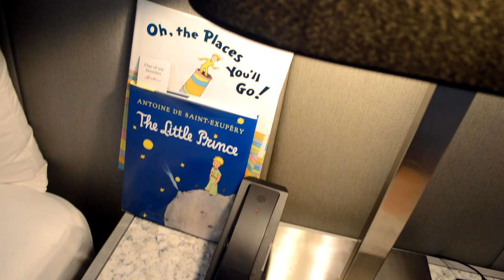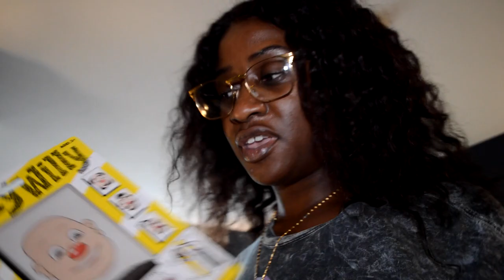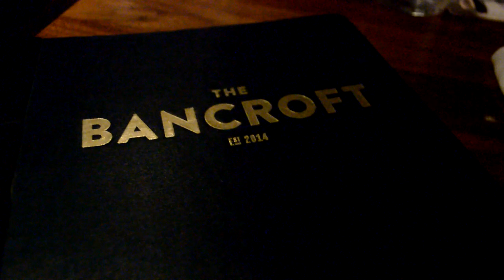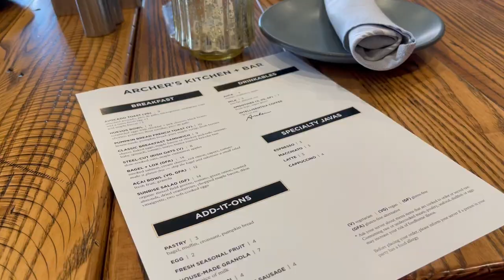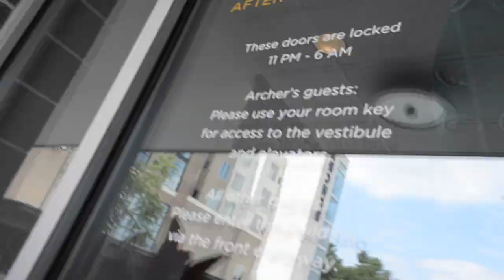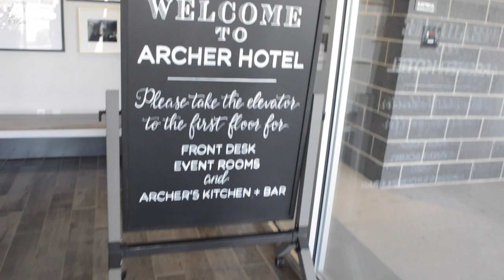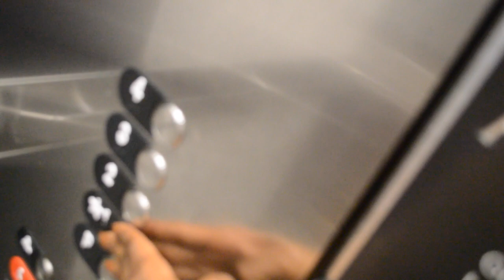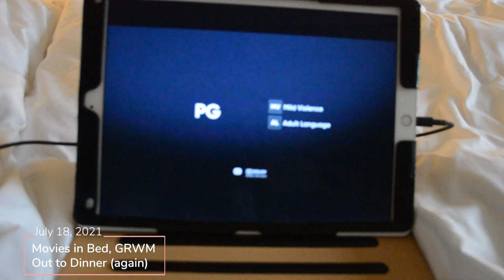Birthday Staycation Vlog at Archer Hotel | Out to Eat, Swimming, New Clothes &More | BusyDayDreaming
Welcome Back!

CHAPTERS:
00:00 -- Intro
00:22 -- Friday: My Birthday
15:55 -- Saturday: Breakfast, Shopping, Swimming & Dinner
28:35 -- Sunday: Movies, GRWM & Dinner
48:48-- Monday: Heading Home

Liz DeAndrade
Westwood, MA 02090

** INSTACART $10 OFF Code:
LD3DA18F

xo,
Liz

BusyDayDreaming
BusyDayShopping